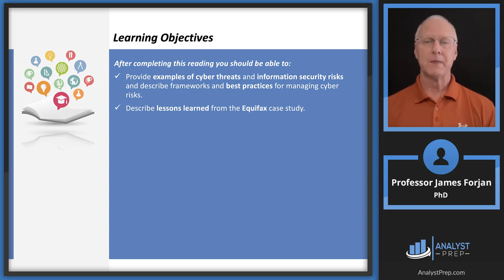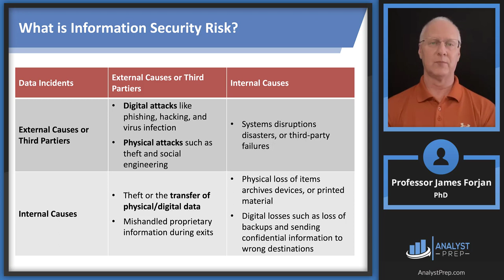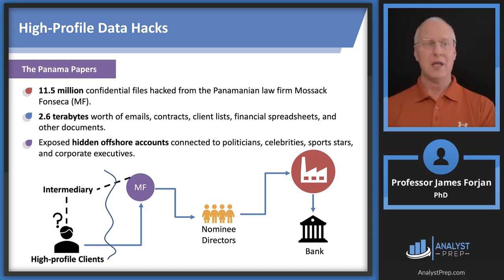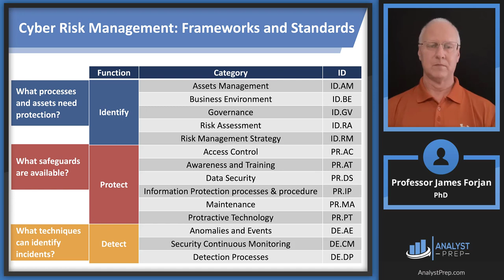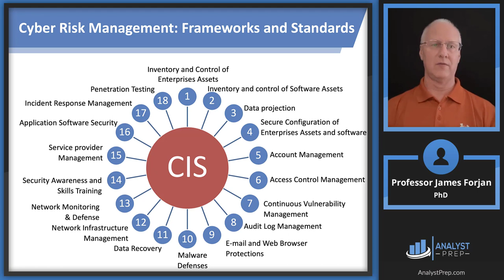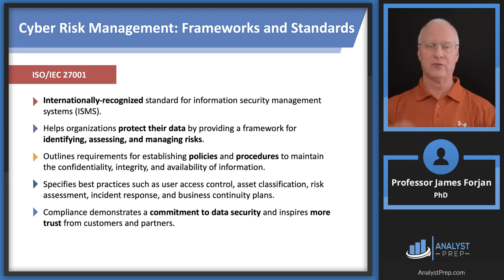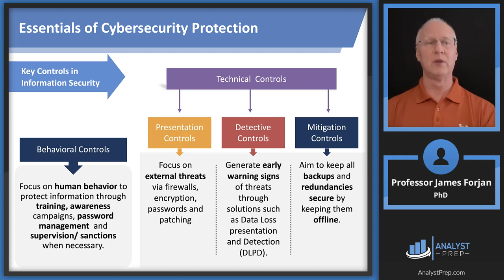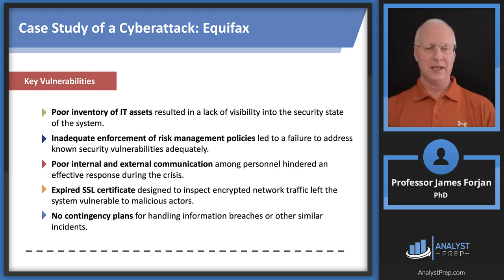Case Study: Cyberthreats and Information Security Risks (FRM Part 2 2023 – Operational Risk – Ch 9)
For FRM (Part I & Part II) video lessons, study notes, question banks, mock exams, and formula sheets covering all chapters of the FRM syllabus, click on the following

*AnalystPrep is a GARP-Approved Exam Preparation Provider for FRM Exams*

After completing this reading you should be able to:
 - Provide examples of cyber threats and information security risks and describe frameworks and best practices for managing cyber risks.
 - Describe lessons learned from the Equifax case study.